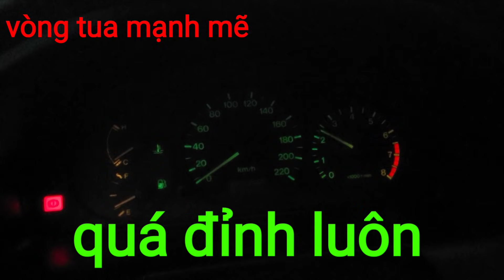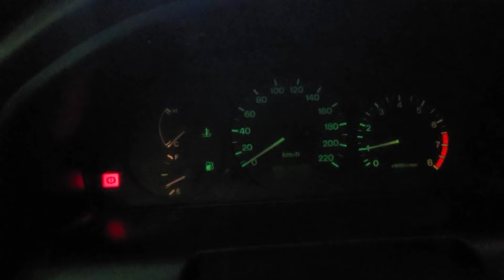(đã bán)maxda 323 xe của nhật đời 2000 siêu rẻ 75 tr fix 5 tr LH 0961408726